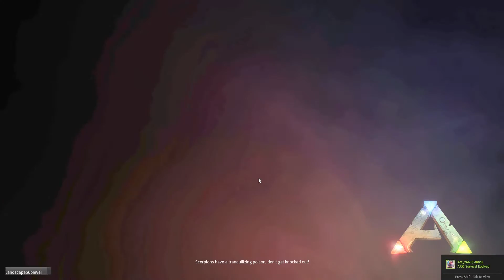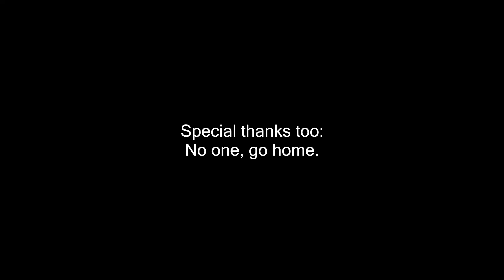ARK : Raid vs Poseidon OFFICIAL [NoTame Servers]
ARK: Survival Evolved - Official PvP NoTame Servers - NA The Island [140 Players]

Just some raid we did on the 'quiet' alpha. TEK Tier.